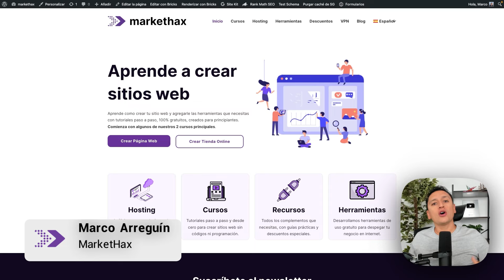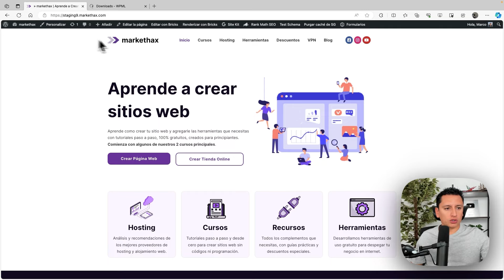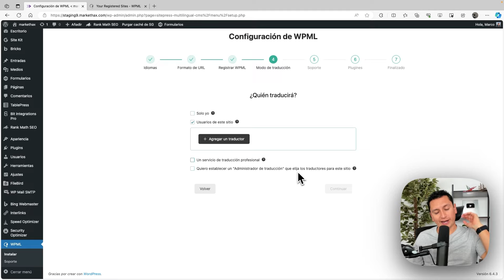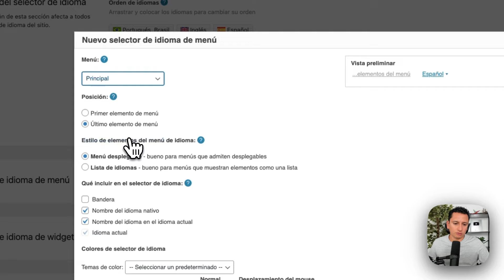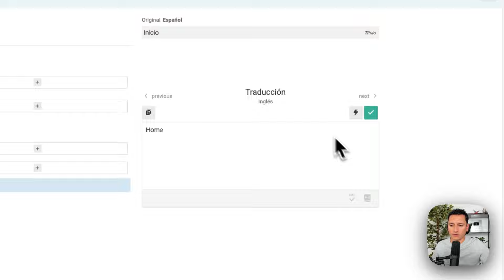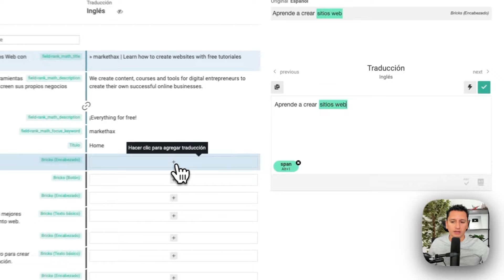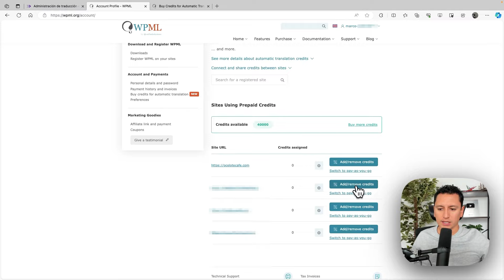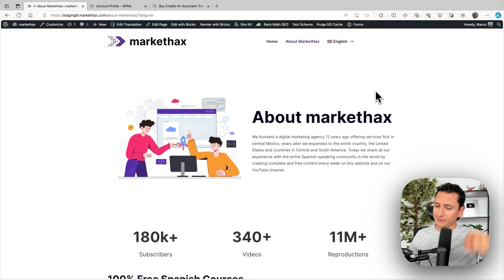Como Hacer Una Web Multilenguaje con WordPress en Varios Idiomas con WPML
Te enseño como usar el mejor plugin para hacer tu página web en diferentes idiomas. Te muestro como configurar la traducción manual y también traducción automática.